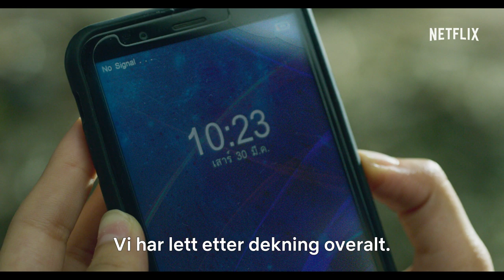The Stranded | Offisiell trailer [HD] | Netflix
Flukten kan begynne når du finner svarene på spørsmålene innerst inne. Stikk av fra Pintu Island med The Stranded, Netflix' første originalserie fra Thailand. Tilgjengelig 15. november, bare på Netflix.